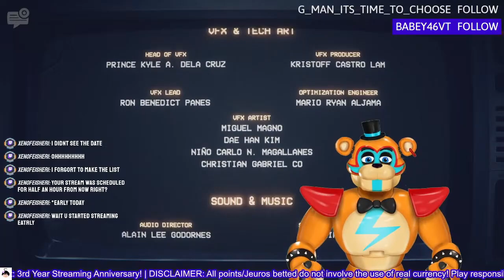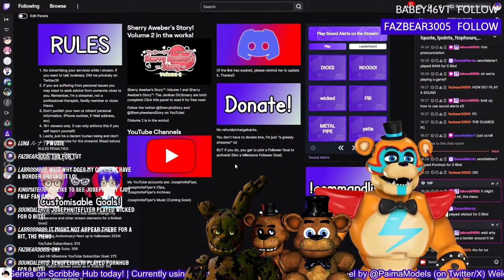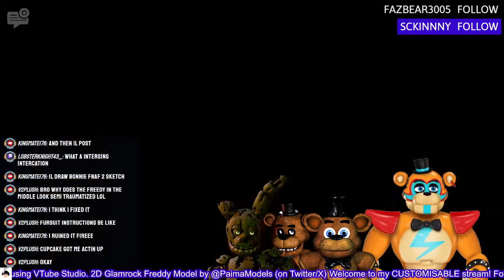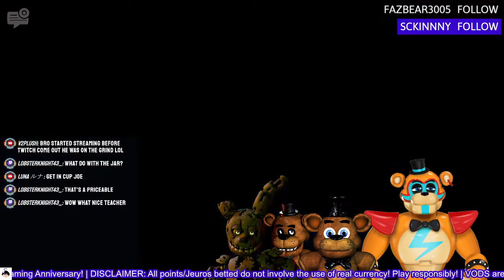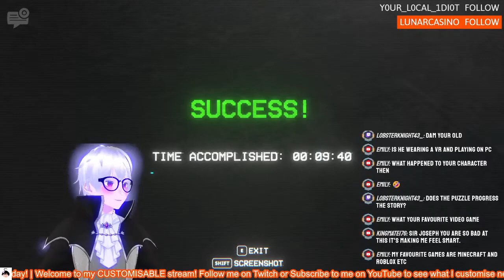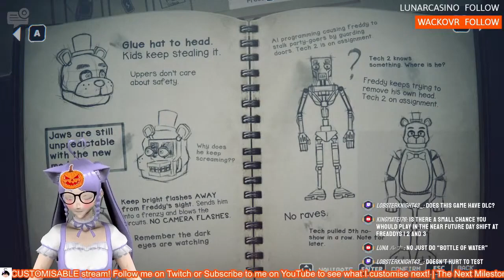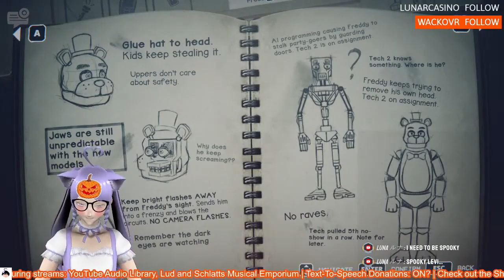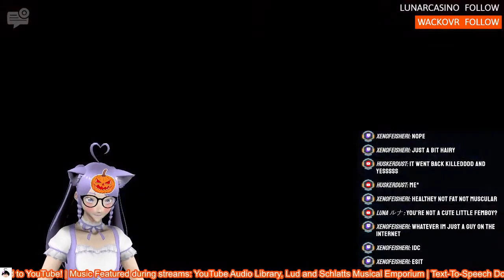Five Nights at Freddy's: Into the Pit (Full Streams Playthrough)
Welcome back to another movie lenght/full streams playthough kind of video/vods/streams... etc lol

Of course, with the 3rd Year Streaming Anniversary month behind us, we have to bring some of those streams back out from September and continue them October onwards, starting with FNAF Into the Pit!

✱ Featured: Five Nights at Freddy's: Into the Pit